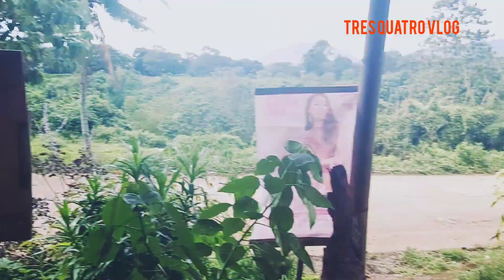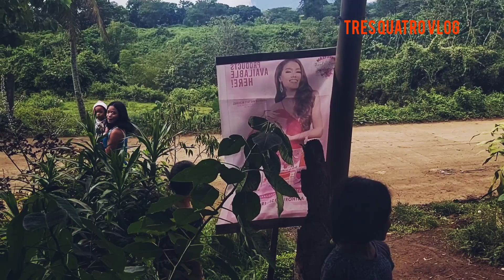hayop na mukha yan pang pa good vibes lang po.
hayop na mukha yan  pang pa good vibes lang po ang daming tawa ko dito.